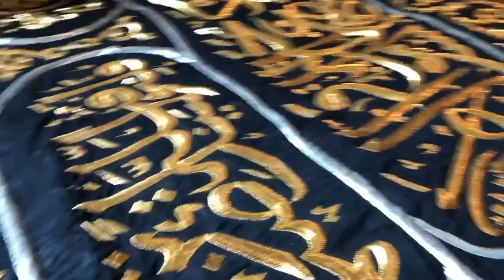For The First Time a Complete Visit to the Shroud of the Kaaba in Karachi l Syed Zafar Abbas